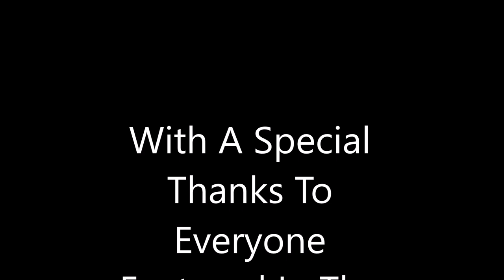Meeting Nadine Coyle At BBC Radio 2 1/11/15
Meeting Nadine Coyle At BBC Radio 2  1/11/15 After Her Performance With Shane Filan For Their New Single I Could Be